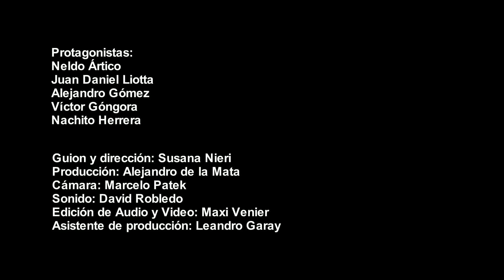CLUB ARGENTINO CAMPAÑA ABONOS TEMPORADA FUTBOL 2014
Aviso ganador del ACORCA 2014
Protagonistas: Neldo Ártico -- Juanda Liotta - Alejandro Gómez - Víctor Góngora - Nachito Herrera
Guion y dirección:  Susana Nieri
Producción: Alejandro de la Mata
Cámara: Marcelo Patek
Sonido: David Robledo
Edición de audio y video: Maxi Venier
Asistente de producción: Leandro Garay